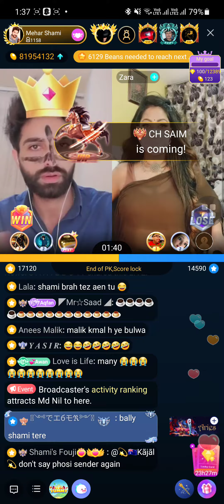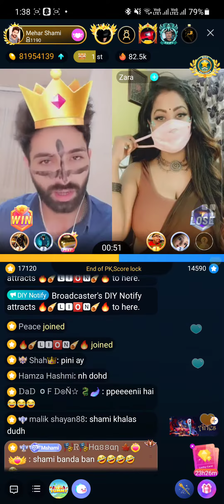punishment 😂😂😂🤣🤣 kis kis ne chaye peni ha ajo😛😛😜😜